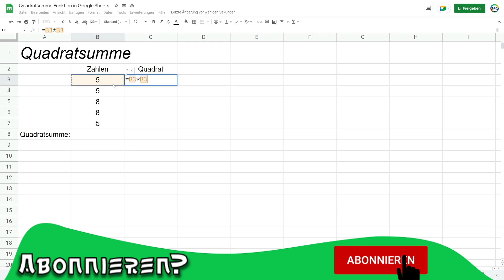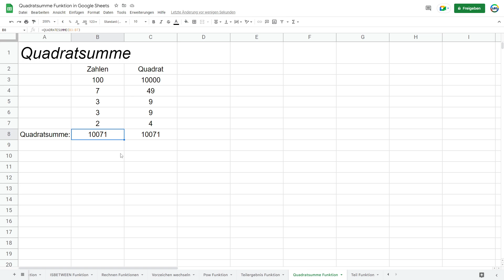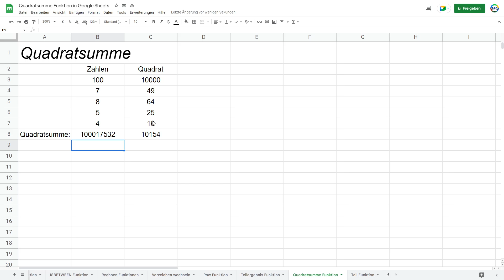Quadratsumme Funktion - Google Sheets Tutorial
Herzlich Willkommen zurück! In diesem Video zeige ich dir die Quadratsumme Funktion.

Kapitelmarken
0:00 Begrüßung & Intro
0:26 Quadratsumme Funktion
2:20 Fazit & Schluss